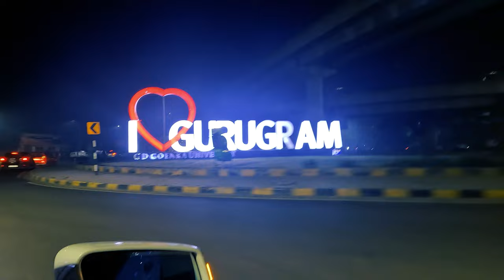Delhi Ki Sardi Aur Ice Cream Hua Bawaal | Tatva K Vlogs | Family Vlogs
Ice Cream Ke Maze Like Delhi main aah woh bhai thank main...Hua bawl Khaakar.
Gianni's is not that bad guys!